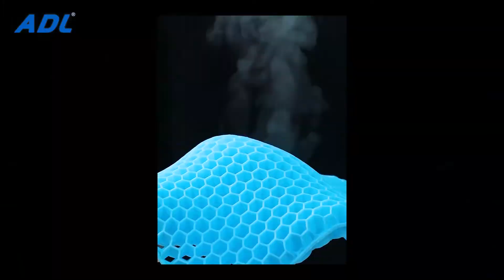Honeycomb hip pad Summer supplies